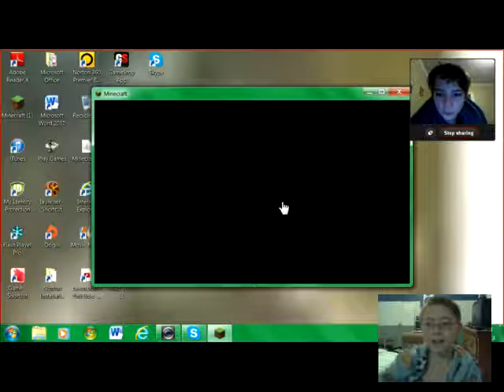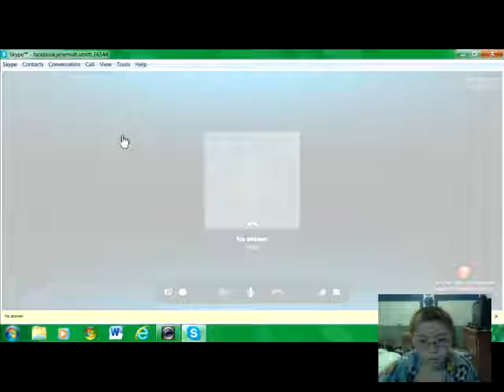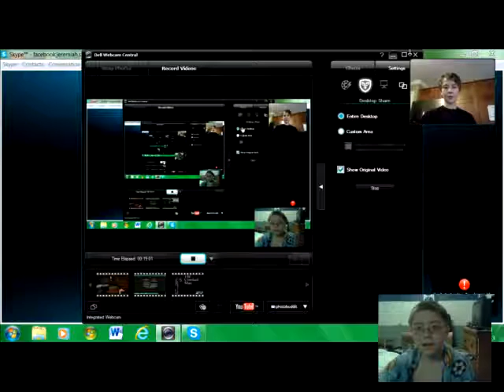Minecraft part 9: ME AND MY COUSIN PLAY!!!!!!!!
Click the button below to become a VARIETYANIMAL!